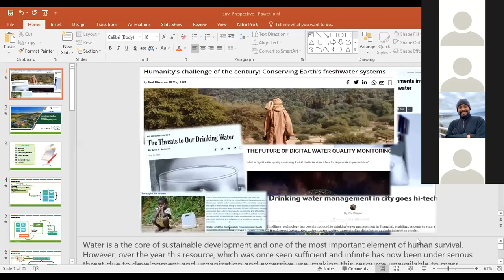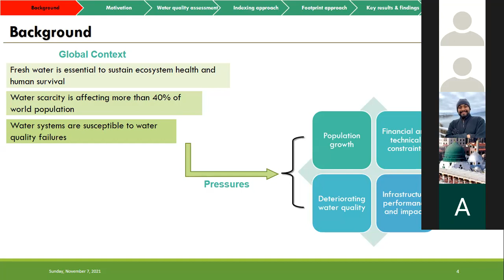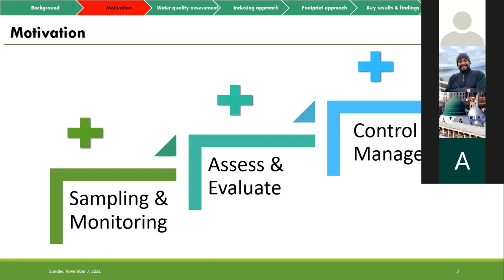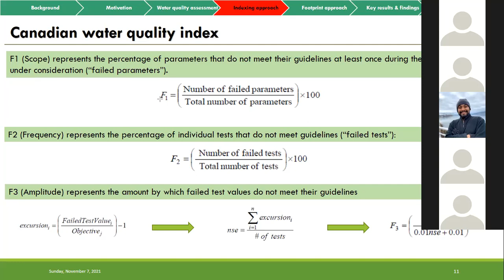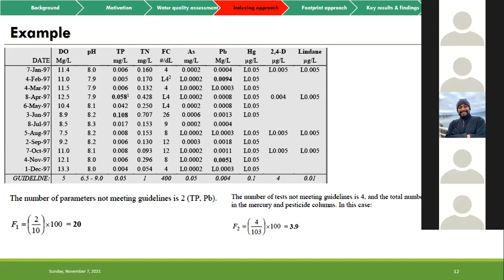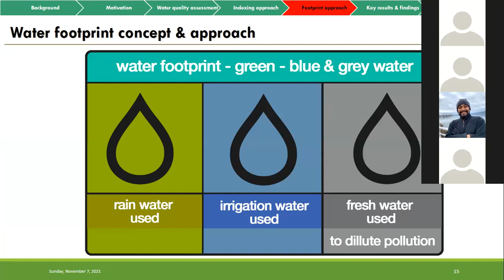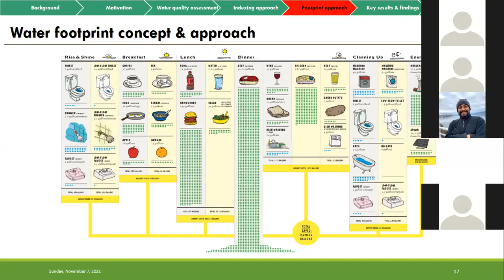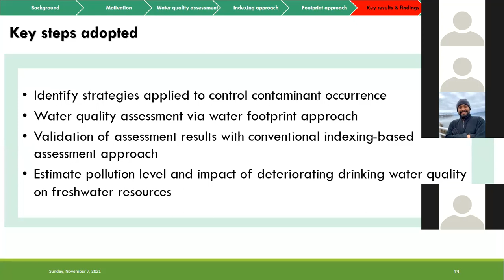Drinking Water Quality Assessment in Distribution Networks: Water Footprint Approach- Part 1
Fourth lecture of our webinar series is finally available on YouTube. We hope that you will really find it useful!